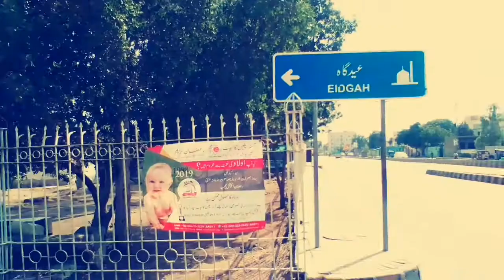BEAUTIFUL HISTORICAL PLACE | MOSQUE | Hyderabad |.(Eid-Gaah)..By DISCOVER WITH TAJ | discoverwithtaj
|DOCUMENTRY| on historical place of Hyderabad.
It is called Eidgaah, where muslims perform Eid prayer.
There is also a beautiful mosque inside it.

YouTube Channel Topics THAT EARN MOST and GET MOST VIEWS! 🤑 Paisa aur Faayda View Lakho Me

YouTube Channel Topics THAT EARN MOST and GET MOST VIEWS!